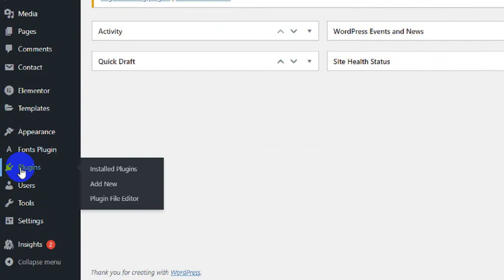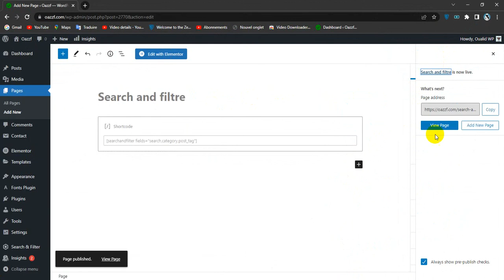How To Let Users Filter Posts and Pages in WordPress